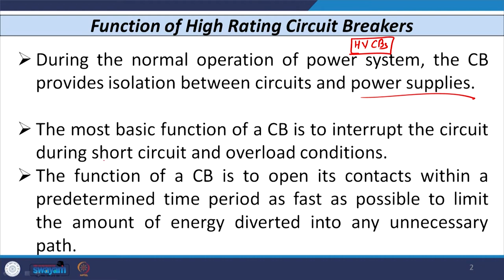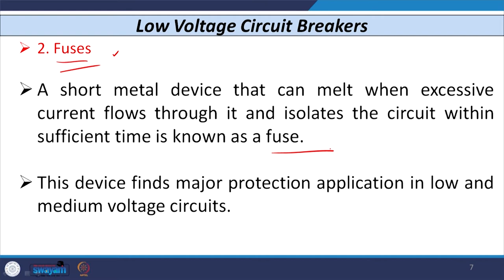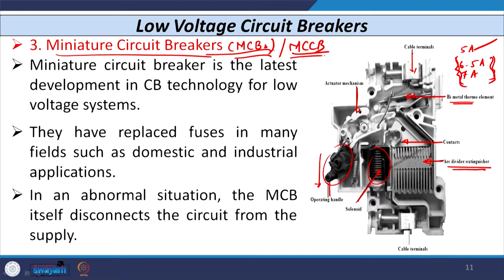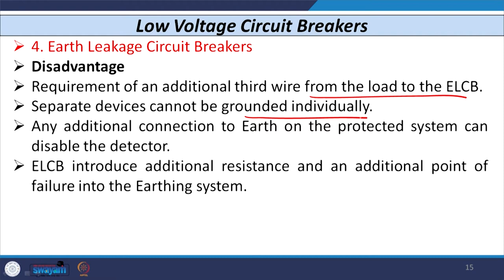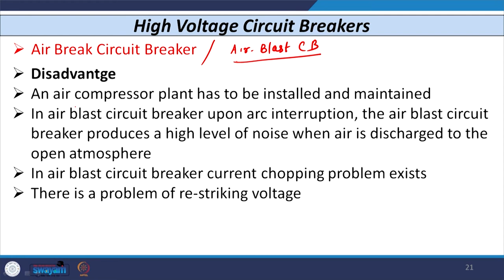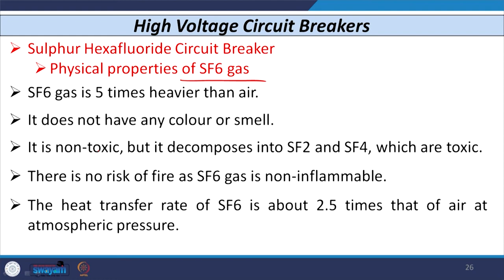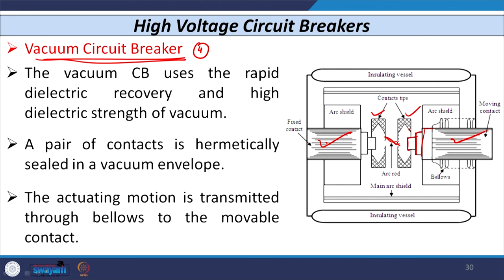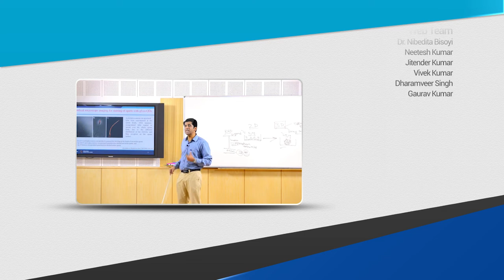Lecture 38 Types of Circuit Breaker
This lecture discusses the working principle of different type of circuit breaker. Application, advantage, and disadvantage of types of circuit breaker are also covered in this lecture.